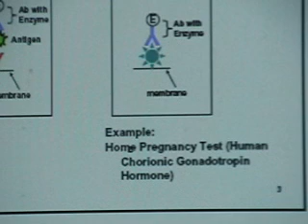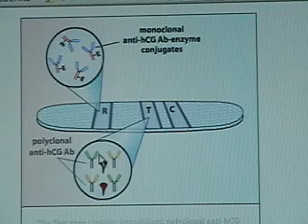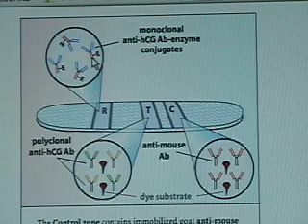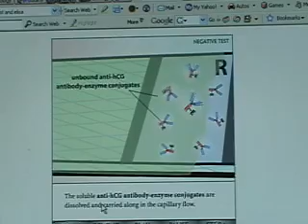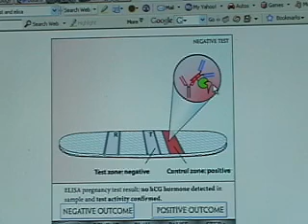ELISA chan doan thai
ELISA